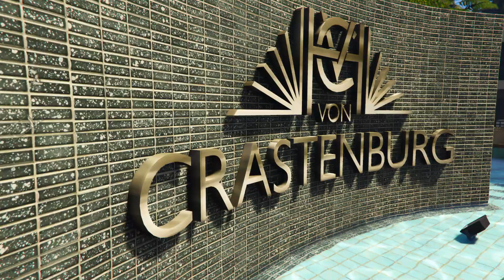GTA V Carmeet Garuda Auto Diversity(GRD) Morning Coffe Meets Coverages